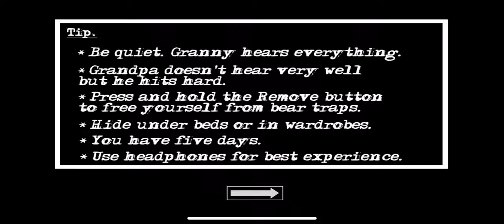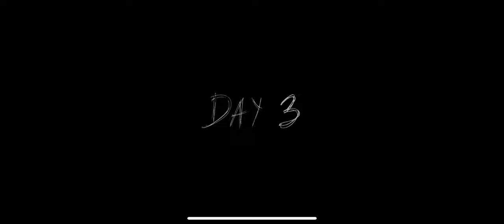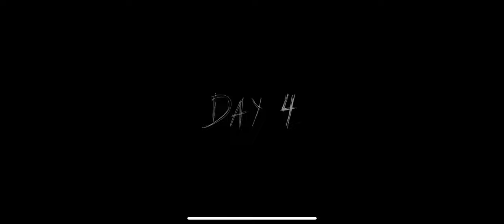GRANNY 2 EXTRA LOCKS | I FINALLY ESCAPED THE GRANNY HOUSE